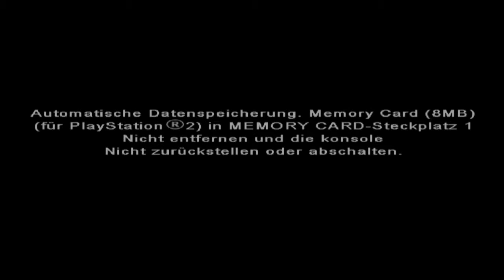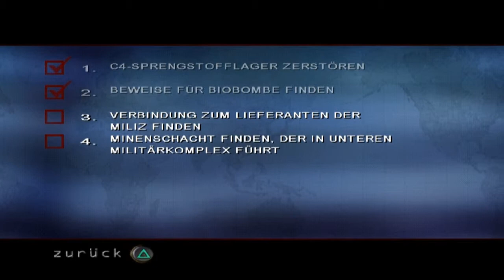Face ge-palmed: Ravon Spielt America's 10 Most Wanted [7]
Lucas Aker steht heute auf unserer Speisekarte
dieser befindet sich in einem Tunnel Komplex

in Face ge-palmed Spielen wir Spiele die einen schlechten Ruf haben und schauen ob dies gerechtfertigt ist oder nicht